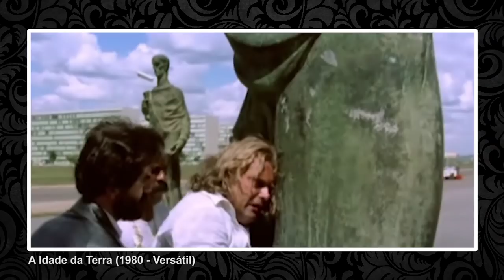GLAUBER ROCHA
Glauber Rocha, que teria completado 80 anos este ano, é um dos mais influentes cineastas brasileiros de todos os tempos. Nesta conversa com Fernando Brito, curador da Versátil Home Video, é destacada a importância, força e permanência de sua sempre impactante obra cinematográfica.